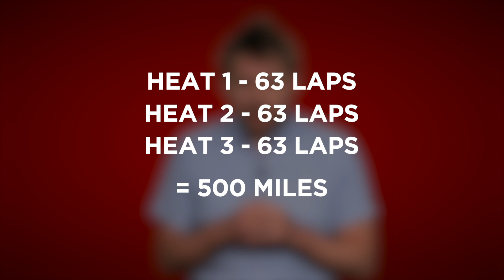When Indycar conquered F1 - Monzanapolis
Using the 2.6 mile oval circuit at Monza, Indycar and Formula 1 came together in the 1950's for an epic race showdown, but even with Ferrari and Jaguar leading the pack for the European teams, they were still outpaced by the Americans.

In the latest in our “Short View Back to the Past” series, Chief Editor Kevin Turner looks at when Indycar conquered F1.

Which motorsport tale would you like us to cover next?